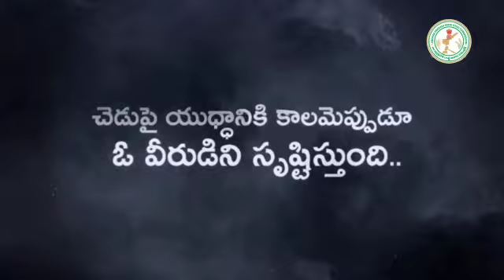29 May 2023